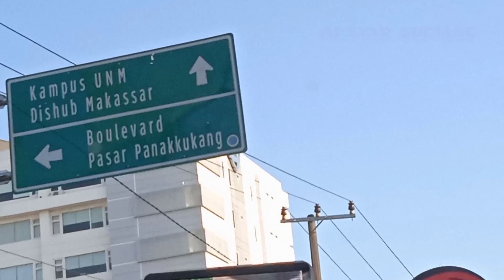Kpp Pratama Makassar Utara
siapa tau kita makan minyak ini,
b2 Halalan tayyiban
tapi tidak jadi karna harus ke dispenda lagi

iya Pak..
mari pak
jadi...